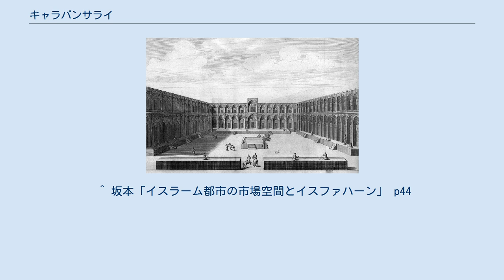キャラバンサライ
北シリアのキャラバンサライ アゼルバイジャンのキャラバンサライ （18世紀のもの） キャラバンサライの間取り図の例 （サファヴィー朝） 1723年の挿絵、イラン キャラバンサライ（ペルシア語: كاروانسرا kārvānsarā、トルコ語: kervansaray）は、ペルシア語で「隊商宿」の意味。
隊商のための取り引きや宿泊施設を指す。
バザールやスークに隣接して建てられた。
アラビア語では、ハーン（khan）、カイサリーヤ、フンドゥクとも呼ばれた。
 一般的には中庭がある2階建ての建築物で、1階は取引所、倉庫、厩、管理人や使用人の住居にあてられ、2階は客人である隊商の商人たちの宿泊施設となっていた。
アガと呼ばれる責任者や、荷運びの監督、夜警などの役職が常駐していた。
 キャラバンサライは、遠隔地交易の商人の他に、地元の卸売商人の事務所や倉庫にも使われた。
イスファハンでは、前者をタージェル、後者をボナクダールと呼んで区別した。
地元の卸売商人はティームやティームチェと呼ぶ取引場や、ダーラーン（通廊）で取引を行った。
行商人は、卸売商人から商品を仕入れて近郊の農村や遊牧地をまわった。
 現在では宿泊所としての機能は消え、事務所、倉庫、卸売店舗として用いられている。
 ^ 坂本「イスラーム都市の市場空間とイスファハーン」 p44